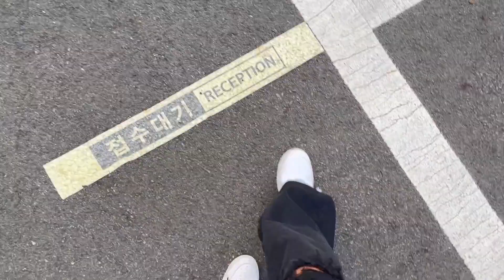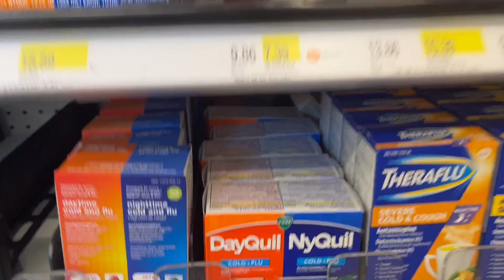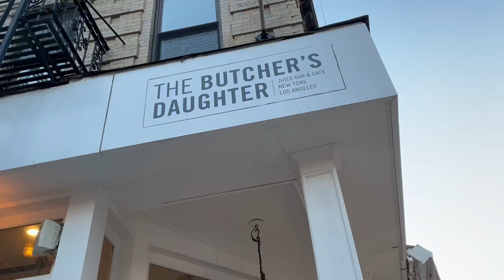✈️ TRAVELING AGAIN!! 😭 Brb Seoul, Hello New York City 🇺🇸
In today's joanday episode, we are finally traveling! It's been almost 2 years since I went back to the states... And the last time I was there, it was NewYork City! Here's the first vlog from one of my favorite cities. I hope you enjoy!

Huge shoutouts to Mardi Mercredi for sponsoring the video & my daily outfits. You can shop for the pieces on 29CM and check out our photoshoot

OUTFITS OF THE DAY

Day ? in NYC lol

💋DAILY MAKEUP ROUTINE💄

PRODUCTION INFORMATION

- Juju B. Goode - Day 10. Soop
- Juju B. Goode - Day 5.  Life of Whale

Camera & Equipment
- iPhone 12 Pro Max
- iPhone 13 Mini